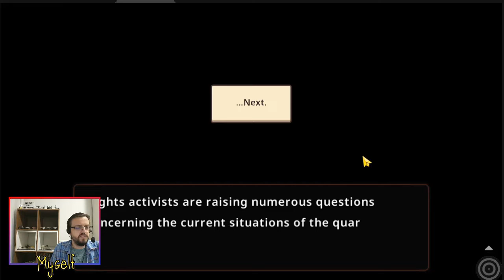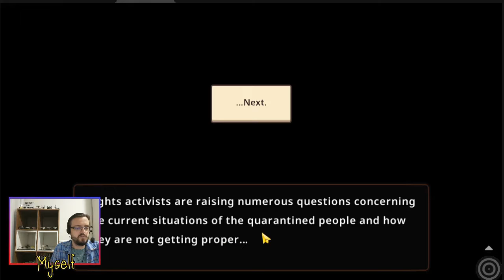Mundo 12 fase 2 GTA ou Guardian Tales?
Guardian Tales é um gatcha mobile gratuito, um jogo de RPG/Adventure com uma história muito cativante cheia de referencias a filmes / animes / jogos antigos e novos.

Neste vídeo vamos mostrar a fase 2 do mundo 12 (12-2). A season 2 chegou finalmente!

Lives de terça aos domingos a partir das 17:00​​​​​​​​​​.

Me mande uma mensagem ao entrar para liberar seu acesso.